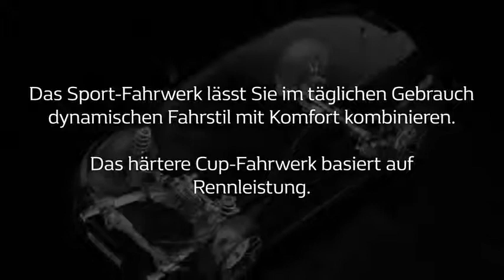Wussten Sie schon Das Fahrwerk des neuen Renault Megane R S